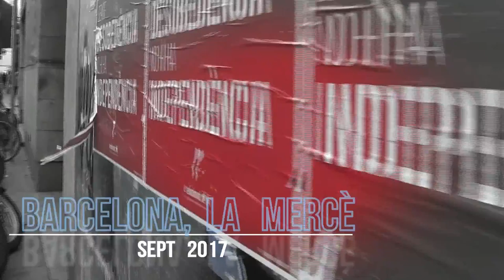LA MERCÈ otra forma de mirar-la de la SERIE COLONIA BARCINO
COLONIA BARCINO